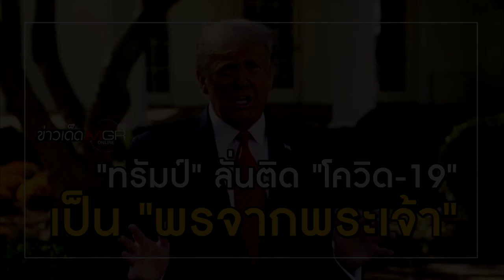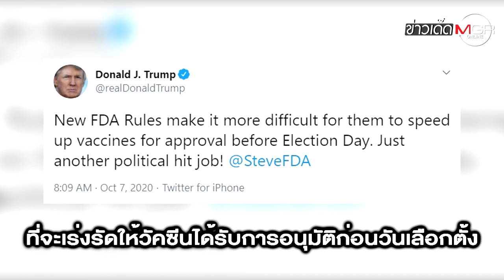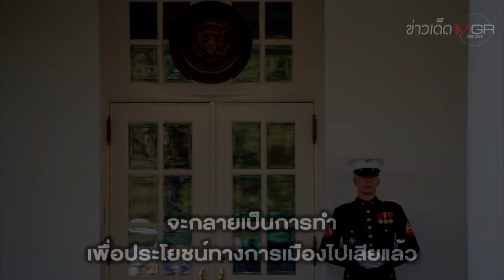"ทรัมป์" ลั่นติด "โควิด-19" เป็น "พรจากพระเจ้า" หาเสียงแหลกจะทำยารักษาฟรี